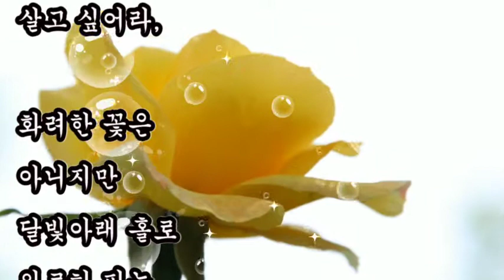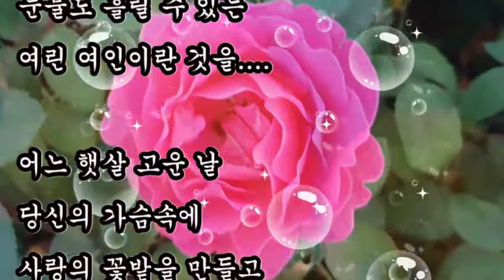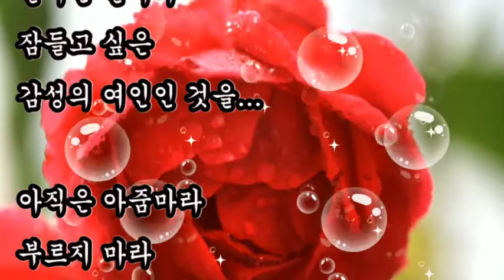좋은글, + 중년에 피는꽃 / 좋은글, 미소가 아름다운 남자를 보면 아직도 가슴이 설레이고 쿵당 거리는것을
좋은글
중년에 피는꽃
마음은 소녀인것을
미소가 아름다운 남자를 보면
아직도 가슴이 설레이고 쿵당 거리는것을
아직은 아줌마 보다
여자로 남고 싶은걸

+ 중년에 피는꽃 / 좋은글

아직은 아줌마라
부르지 마라
화려한 꽃은
아니지만
미소가 아름다운
남자를 보면 아직도
가슴이 설레이고
쿵당 거리는것을.

세월의 강을
거슬러 올라가지는
못해도

이렇게 밤새 비가
오면 차 한 잔
곁에 두고
빗방울 마다 그리움
하나씩 떠올리며
미소 지을 수 있는
잔잔한 가슴으로
살고 싶어라.

아직은 아줌마라
부르지 마라
예쁜 것을 보면
웃을 수도 있고
화려한 화장도
하고 싶은